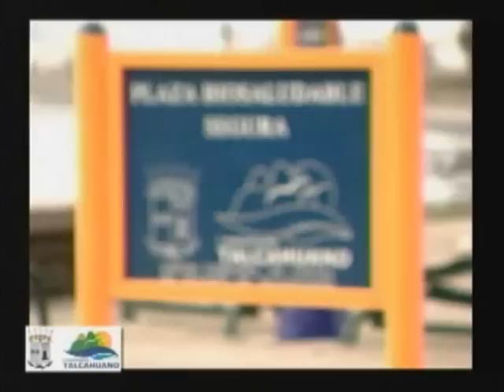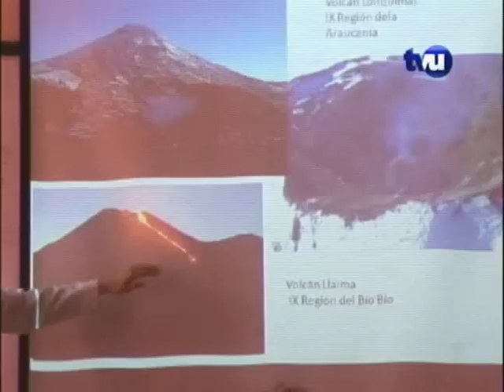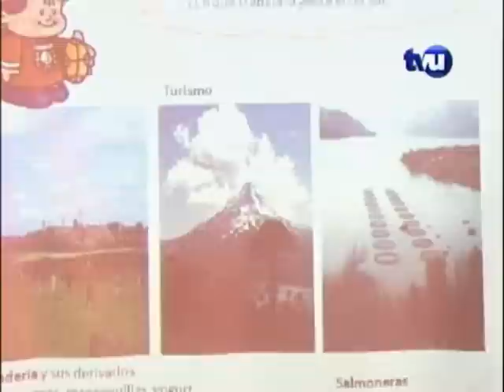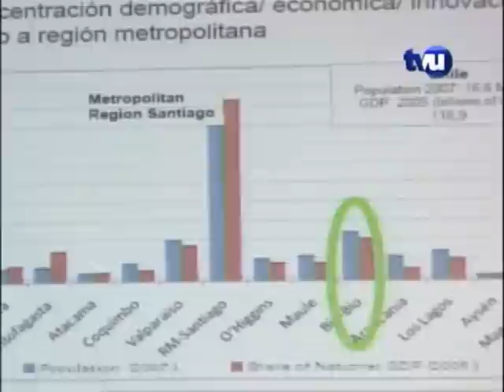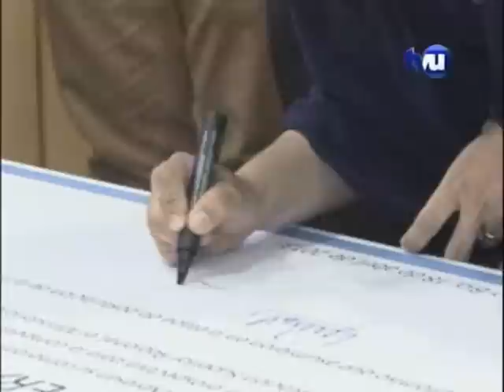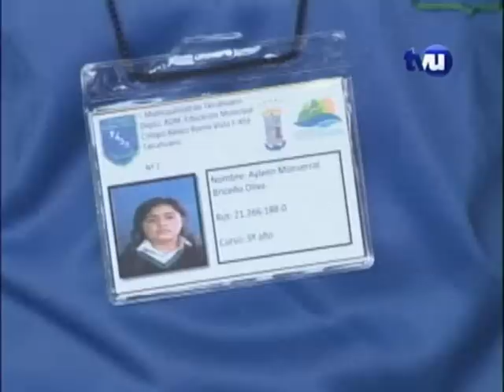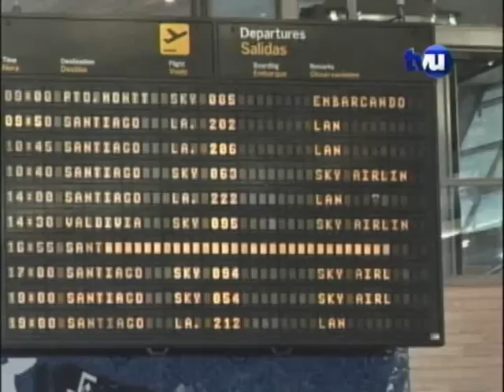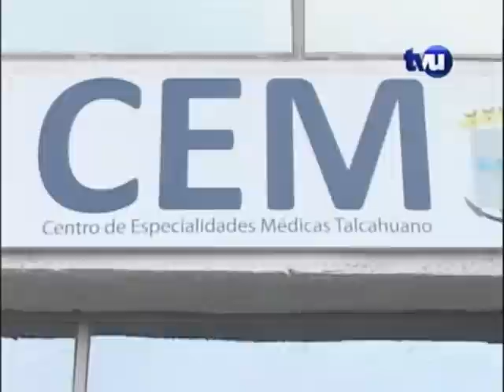Noticias Talcahuano 2.0 / 24 Abril 2013